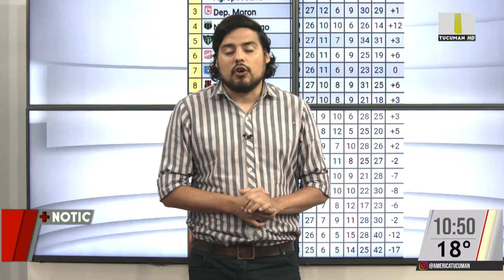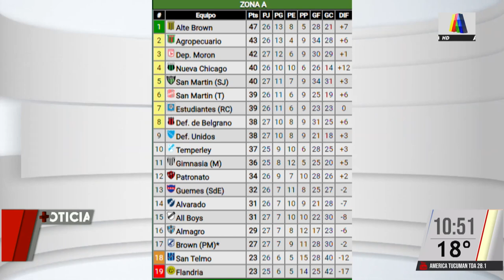Dura derrota de San Martín en Chubut